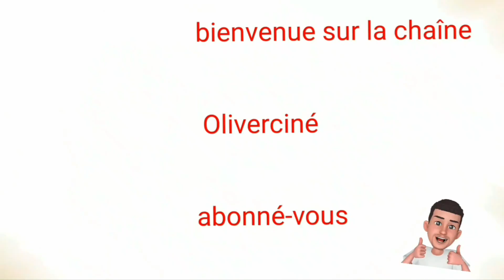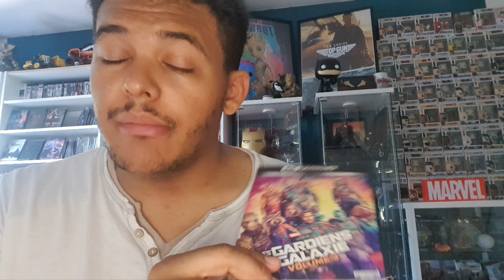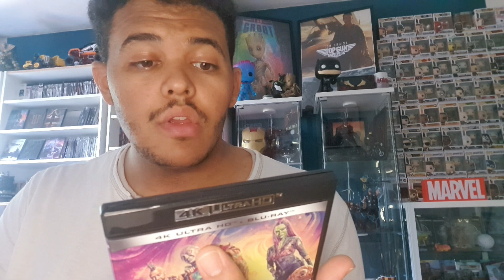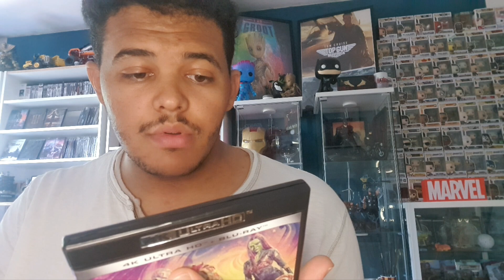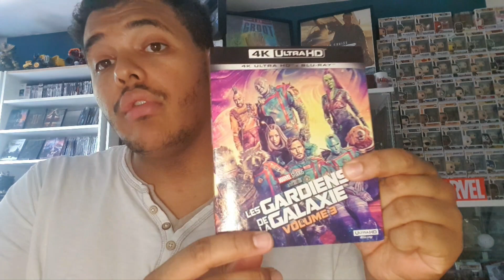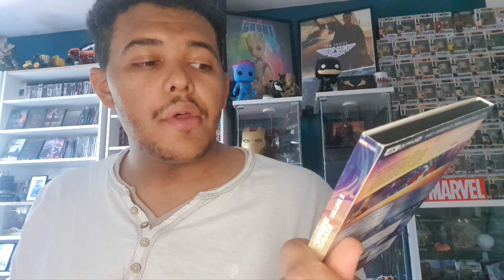unboxing 🙃 gardien de la galaxy vol 3 4k ultra HD bluray HDR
acheter à E.Leclerc lez amis .

ce dernier volet des gardiens 3 en 4k ultraHD HDR avec du dolby digital 7.1 et du dolby atmos 7.1.4

pour le prix de 24.99 à E.Leclerc qui est le moins cher à ça sortie.

merci 😊 beaucoup pour avoir regardé cette présentation du film .
abonné vous et à très bientôt.